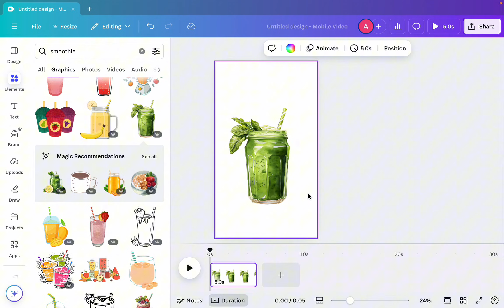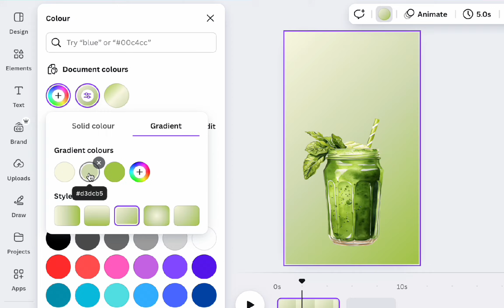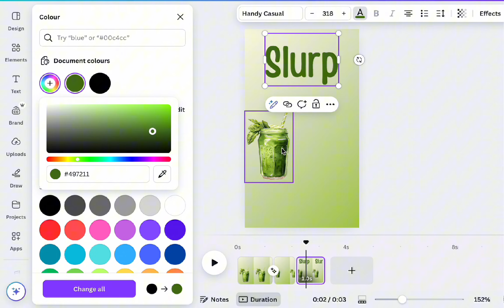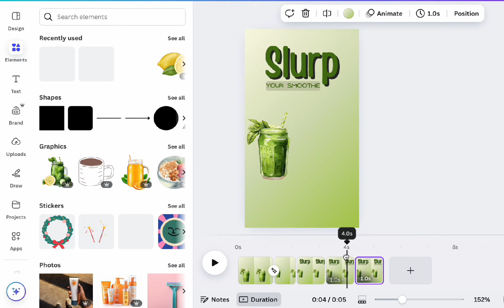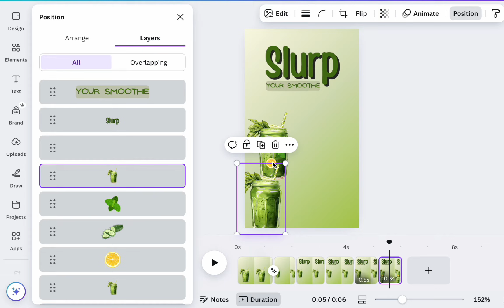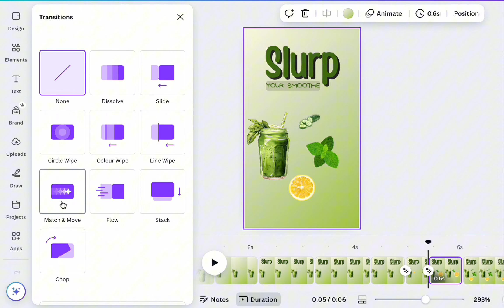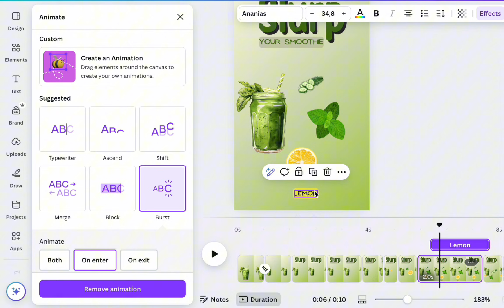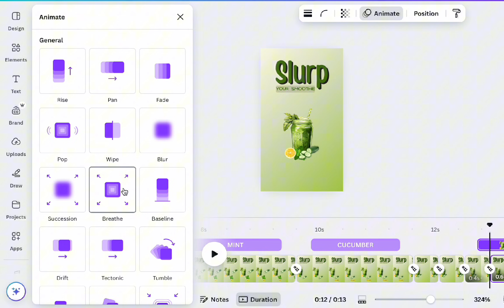Tutorial Iklan Motion di Canva | Motion Advertisement in Canva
Halo Guyss...Video kali ini kita akan belejar membuat motion di Canva tentunya. Tonton sampai habis ya supya bisa buat motion yang lain heheheheh ^^